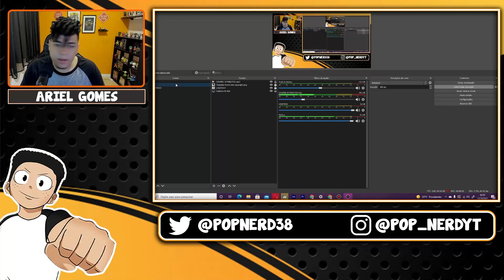RUMOR?! VAZOU DUBLADORES DE FIRE FORCE???!!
Supostamente vazou uma imagem que mostra o elenco do anime de Fire Force que está para chegar dublado na funimation neste mês de outubro